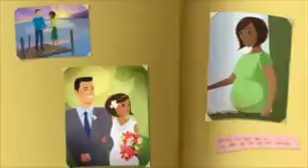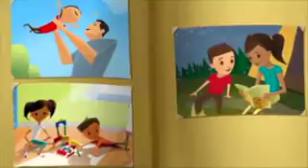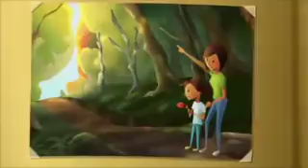Piesn Nr. 088 - Dzieci cennym dziedzictwem od Jehowy - spiewa chór dzieciecy S.J.